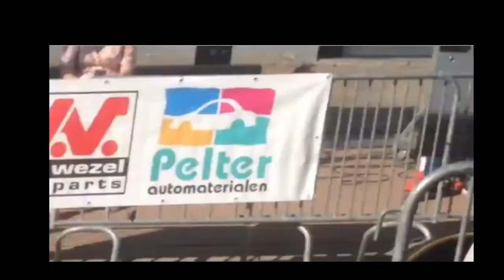Arnaud de Lie from Junior to first pro Victory